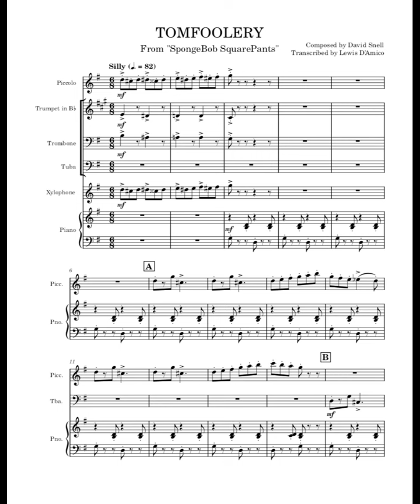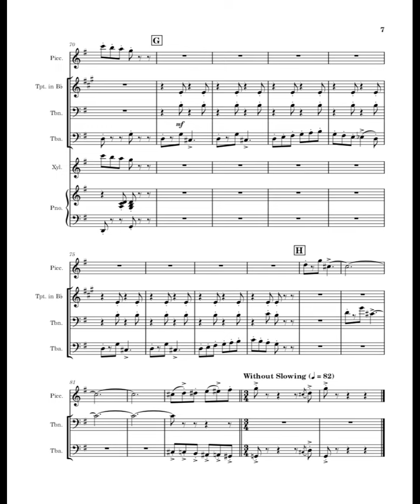Tomfoolery (From SpongeBob SquarePants) by David Snell/trans. Lewis D'Amico in Full Score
"Tomfoolery" is a production track from the show "SpongeBob SquarePants" composed by David Snell. It usually plays when a character, typically SpongeBob, Patrick, or Squidward, does something funny. The instruments played in this piece include the piano, piccolo, trumpet, xylophone, trombone, and tuba.

In this video, a transcription made by Lewis D'Amico to this production track is seen.